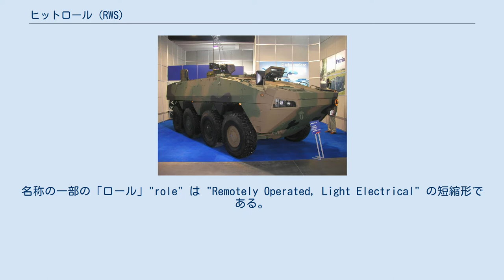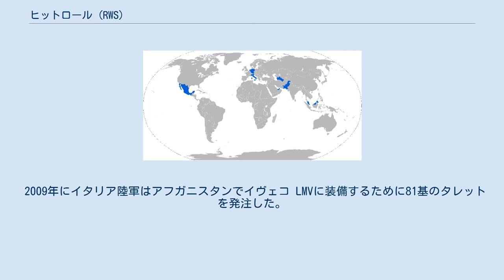ヒットロール (RWS)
ヒットロール（Hitrole）はイタリアの兵器会社オート・メラーラ（レオナルド S.p.Aの傘下）が製造するリモートウェポンステーション。
名称の一部の「ロール」"role" は "Remotely Operated, Light Electrical" の短縮形である。
 ロソマク8輪装甲車に搭載されたヒットロール12.7mm タレットには5.56mm、7.62mm、12.7mmの機関銃や40㎜自動擲弾銃などのさまざま種類の軽量な自動火器が搭載可能である。
 火器はジャイロで安定化されている。
タレットの重量は搭載火器の種類によって210kgから260kgの間である。
銃手の遠隔照準装置には通常の可視光線カメラに加えて赤外線カメラおよびレーザー測距儀が追加されている。
 銃手は射撃統制コンピューターの支援を受ける。
射撃統制コンピューターは銃手の移動標的への追従を援助する。
 2009年にイタリア陸軍はアフガニスタンでイヴェコ LMVに装備するために81基のタレットを発注した。
 『ジェーン年鑑』によれば、シンガポール海軍は2013年8月にヒットロール・タレットを発注している。
総計16基のタレットがシンガポールの8艇の沿岸任務艦艇用に発注された。
 ヒットロール採用国を青く塗った地図 オート・メラーラ ヒットロールを使用する車両・船舶：